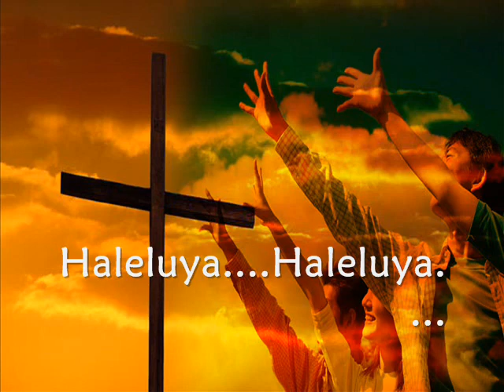Yesus Tuhanku ajaib - Welyar Kauntu_odi.wmv